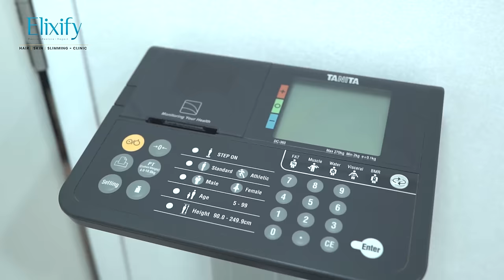அந்த Singer Grace-அ இப்போ Miss பண்றேன்😔 | Avalum Naanum | Wow Life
She laughs from the heart and sings from her soul… her vibe is rare and her tribe is scarce !!

She has immense pain in her heart and her circumstances are a huge strain, yet she sparks a laugh with her adorable humour!

She misses singing on stage today and believes there is always one more chance waiting for her.

Her dreams include a large restaurant called Grace’s Kitchen and being a singer - all and more at one place !!

She fights toxicity unapologetically and with a bright grin!! Yet so adorable and cute, please say hello to my dearest Grace akka as she takes me on this ride in the park!!

Felt like two teenagers on a rickshaw ride after years … watch the fun in the park - Avalum Naanum !!

Presenting Partner -
Vasanth and Co

Preethi
Elixify Skin Hair Slimming Clinic

Powered by -
VIP Hair Colour Shampoo

Celebration partner -
Ibaco - Your ice cream destination

Dessert Partner -
48sqft